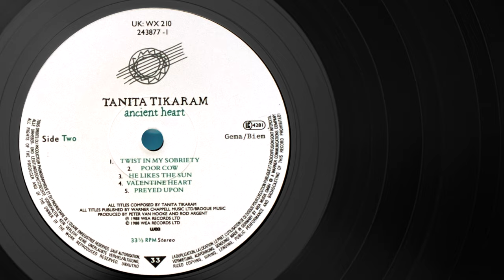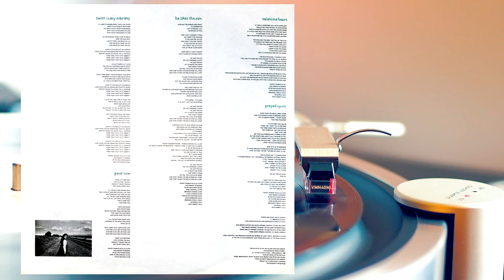Tanita Tikaram - Twist In My Sobriety, 1988, Vinyl video 4K, 24bit/96kHz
WEA – WX 210, WEA – 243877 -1
Format:
Vinyl, LP, Album, Stereo
Country: Europe
Released: 1988

All titles published by Warner Chappell Music Ltd/Brogue Music

Rod Argent & Peter Van Hooke appears courtesy of MMC Records
Paul Brady appears courtesy of Polygram International
David Lindley appears courtesy of Elektra/Asylum Records
Mark Isham appears courtesy of Virgin America

Mark Cresswell and Brendan Croker are members of Leeds' finest, "Brendan Croker & The Five O'Clok Shadows" and appears regularly at The Mean Fiddler.

Engineered at The Red House Studio - April/June/July 1988

Manufactured in Germany.
TELDEC Record Service GmbH

Comes with inner sleeve with photos and complete lyrics.
May come with hype sticker on sleeve front, either a green heart shaped or round white one (see images).